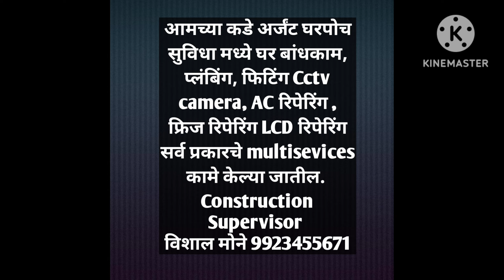Amravati Sale House ID 350 ओम कॉलनी येथे 2Bhk घर 65लाख ला Vishal Mone 8806038950